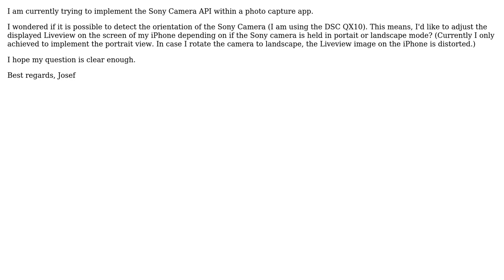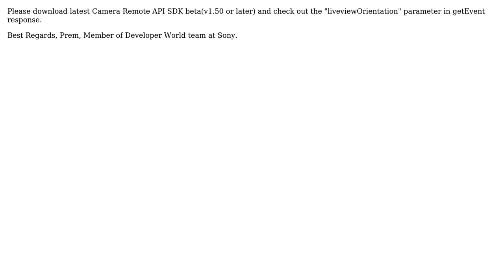How to get Liveview orientation using Sony Camera API?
With thanks & praise to God, and with thanks to the many people who have made this project possible! | Content (except music & images) licensed under CC BY-SA | Music | Images & others | With thanks to user Prem SONY user Josef Moser and the Stack Exchange Network Trademarks are property of their respective owners. You are responsible for your own actions.